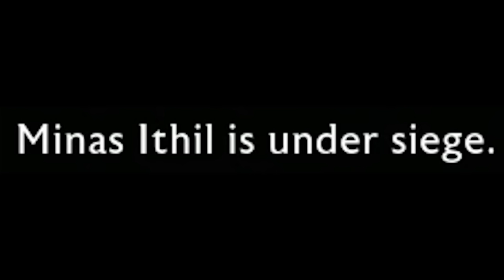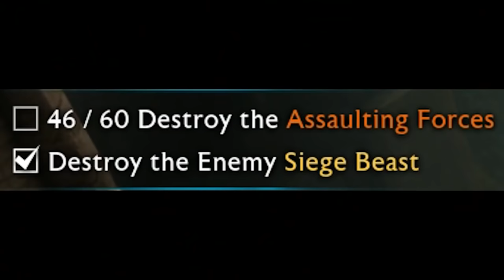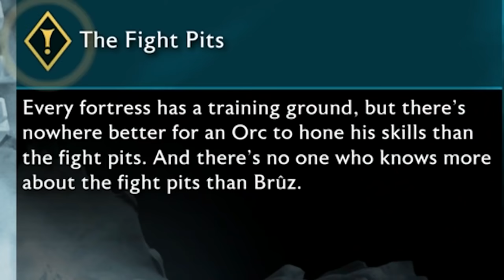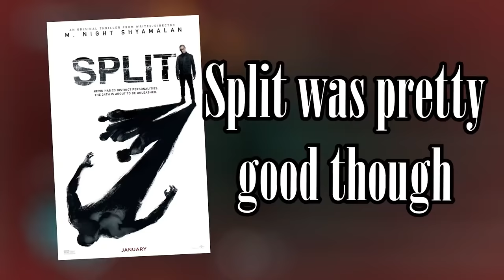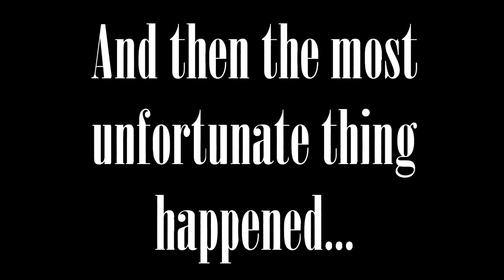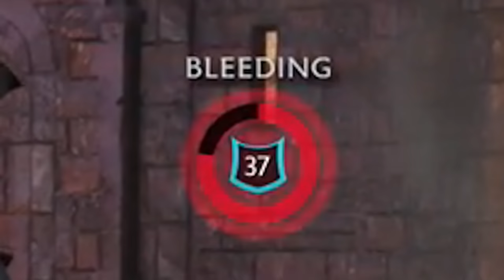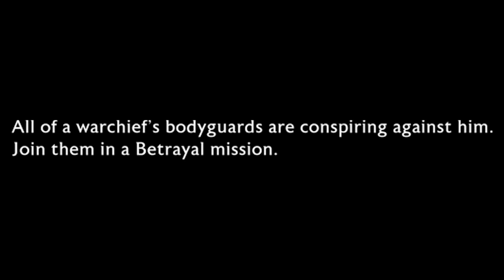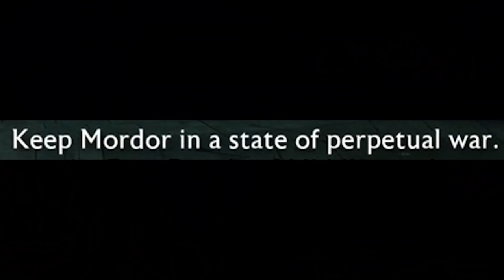SHADOW OF WAR: THE SUPERCUT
TearOfGrace Shadow of War, the Supercut!

Enjoy all of TearOfGrace's Shadow of War antics throughout the main campaign of Shadow of War in one easy large digestible video. Follow along with ease as your favourite characters develop and emerge in this cool compilation of all things Shadow of War.

Compiled by IcyCaress